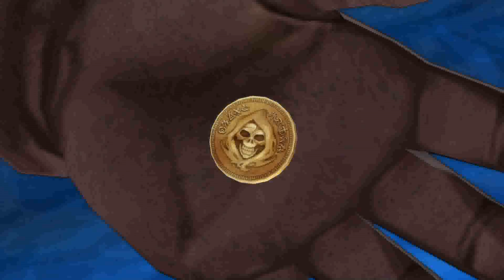Tales of Berseria Part 25 Konfrontation mit Artorius